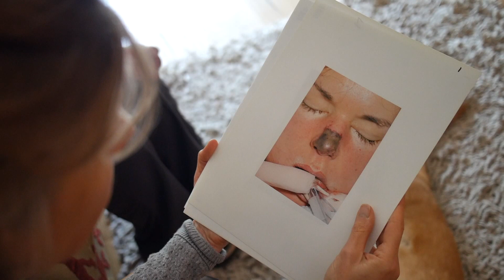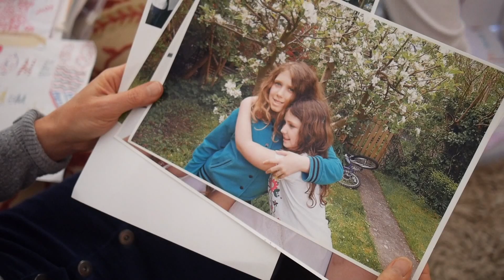Jo's Meningitis Story - The People's Projects Application | Meningitis Now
Jo was 43 when she came down with a headache and sickness. She didn't think anything of it, despite recognising her symptoms as those of meningitis. Jo ended up in hospital for four months fighting for her life. She lost her toes, the digits on her right hand and suffered a partial amputation to her left hand. Meningitis Now first met Jo in hospital and provided her with support and counselling and a year later, Jo attended her first Rebuilding Futures Day.
The People's Projects funding would make a massive difference to adults like Jo living with the after effects of meningitis. It would enable us to hold more Rebuilding Futures Days and workshops to give people hope and practical help in adjusting to their new life.

Video by Hannah Reynolds